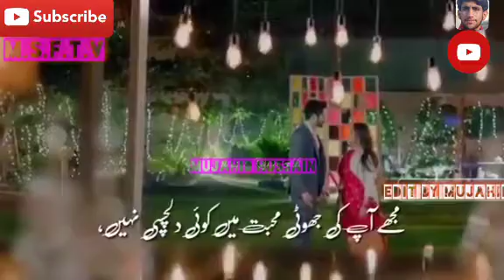Sirf Tum he Tum Nazir Athi Hoo By Dewanghi Epsiodes